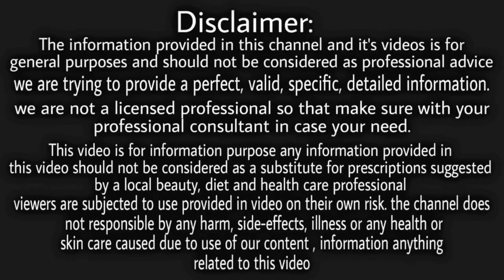₹2 में 20 किलो वजन कम करने का कारगर घरेलू नुस्खा/इसके इस्तेमाल से बड़ी आसानी से वजन कम हो जाएगा